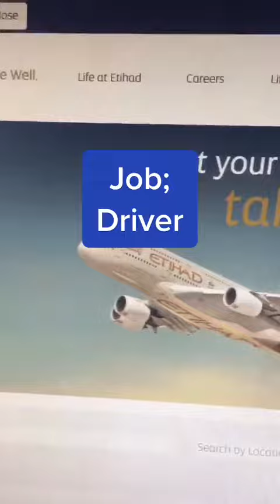Abu Dhabi Airport, Etihad Catering Department Job - DRIVER